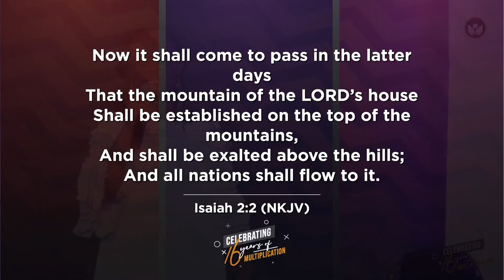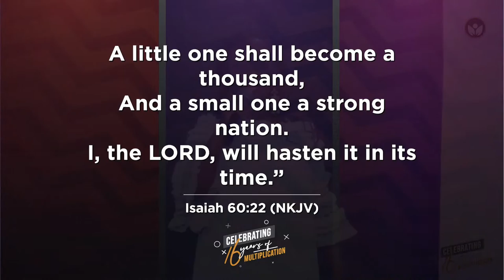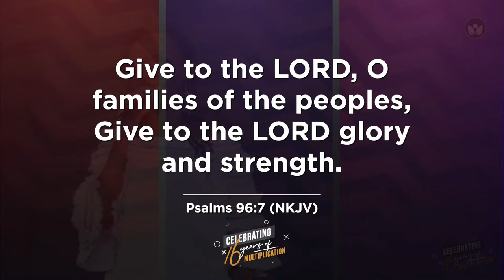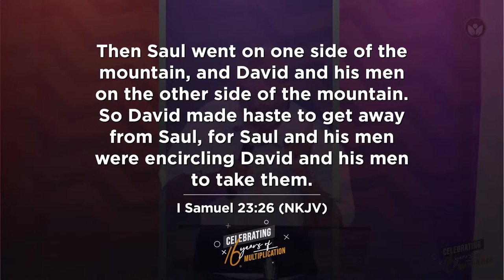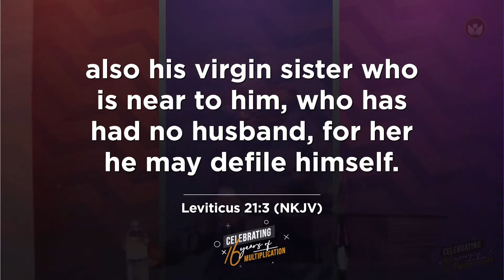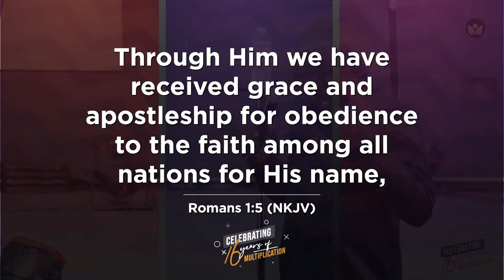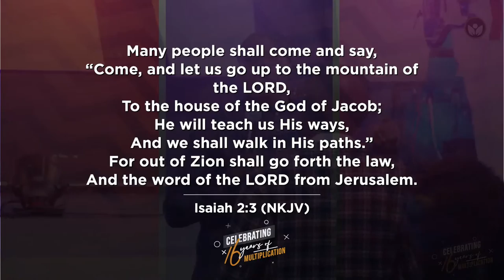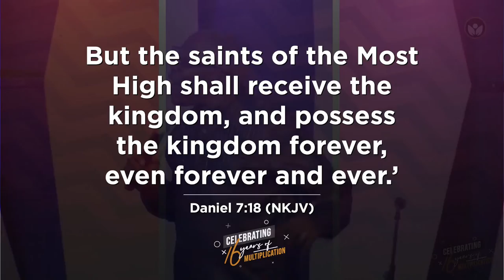16th Anniversary Celebration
Worship Harvest 16th Anniversary Celebration streaming Live on 1st April 2022